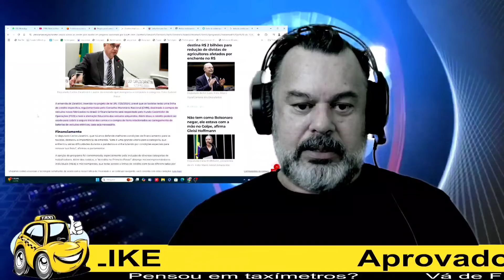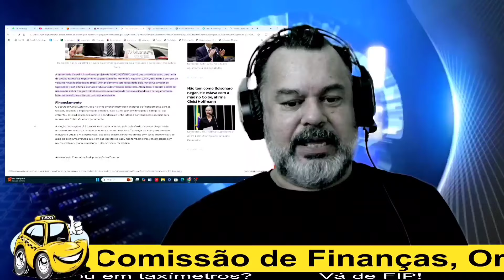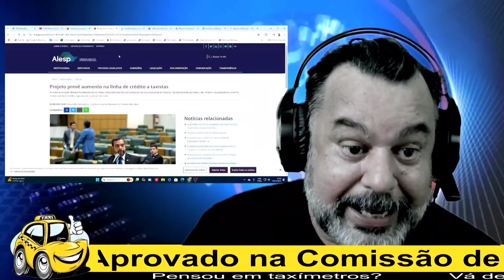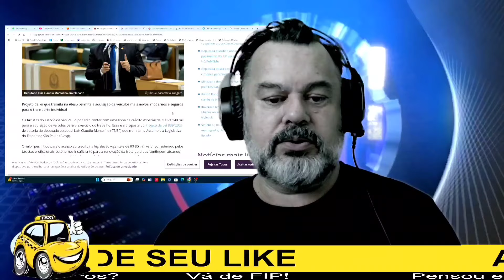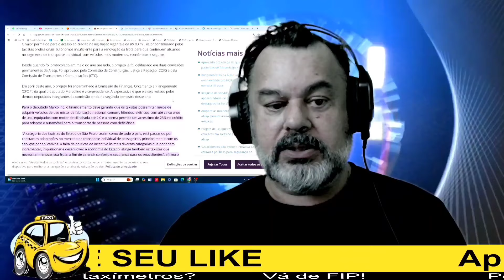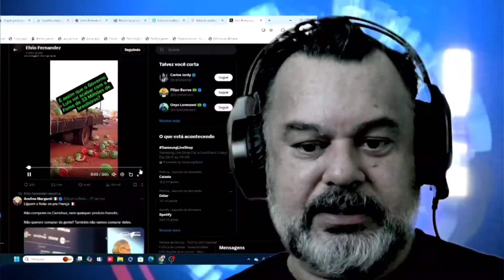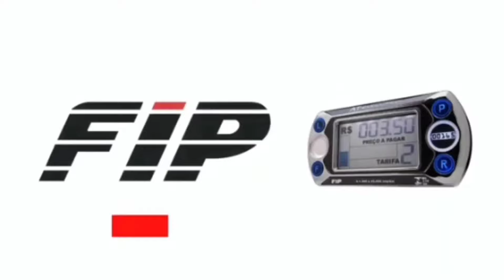🤔🚖Linha de Crédito para Taxista e a Picanha do Brasileiro Vem com o Papai Noel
🎅Promessas Vazias: A Realidade da Arrecadação de Impostos e o Desperdício do Dinheiro Público"🎄

💔 Neste vídeo, fazemos uma crítica contundente ao governo federal e suas políticas de arrecadação de impostos!💔

🤔 Enquanto o povo brasileiro luta para sobreviver, o governo parece mais preocupado em gastar nossos tributos como se não houvesse amanhã. Promessas como "picanha com cervejinha" e a criação de linhas de crédito especiais para taxistas se mostram apenas como ilusões. O que vemos é um aumento constante dos impostos e um esbanjamento do nosso suado dinheiro.

🤬 E onde está o Fundo Garantidor Operacional do BNDES? Esse deveria ser um financiador do desenvolvimento econômico e social para os trabalhadores brasileiros, mas parece que suas promessas estão apenas à espera do **Papai Noel**.

✊️ Chega de promessas vazias! É hora de exigir transparência e responsabilidade na gestão dos recursos públicos. Vamos juntos cobrar ações concretas e verdadeiras que beneficiem a população!